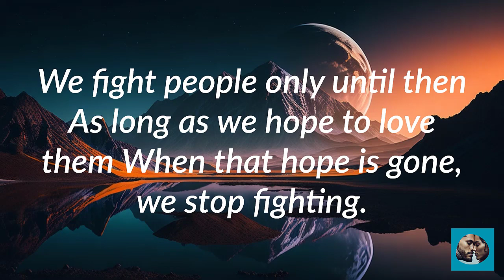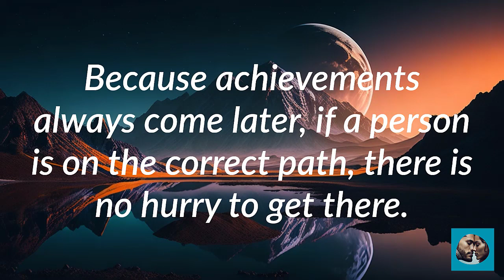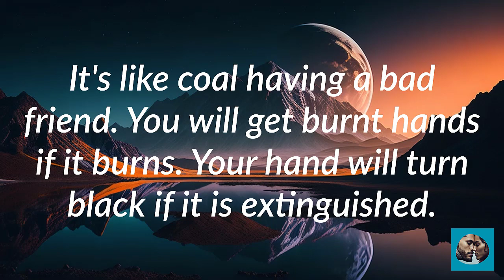Two faces never forget a person, one who ..! | Amazing psychology Facts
Psychology quotes
Psychology about human behavior
Psychology Facts
Inspirational Quotes
motivational video
Cosmic Quotes
English Stories

                                                      → Soulmate Forever →